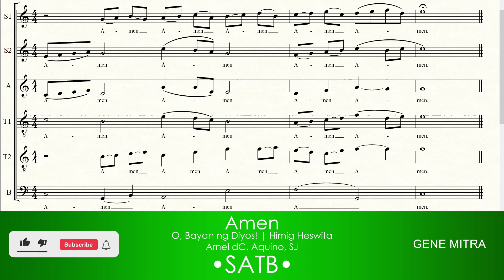Amen (O, Bayan ng Diyos! Himig Heswita) • SATB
Amen (O, Bayan ng Diyos! Himig Heswita) • Choir Guide